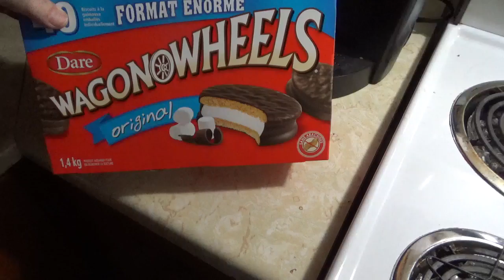Wednesday Raccoons first feeding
The rumbling noise was really bothering me and it turned out to be Thunder and now it is over top of us and the raccoons took off